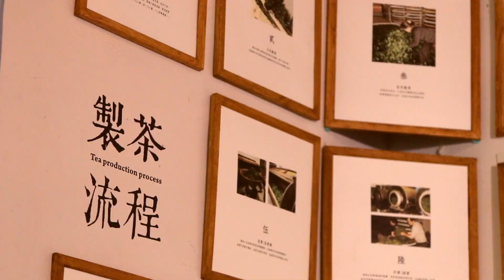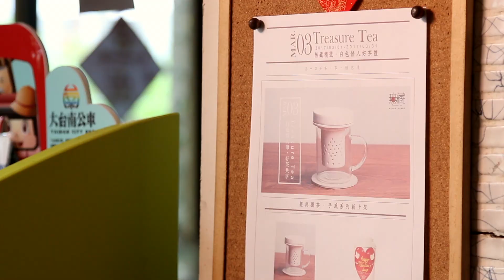這一刻無藏於心 | 范特喜微小創文化-無藏茗茶